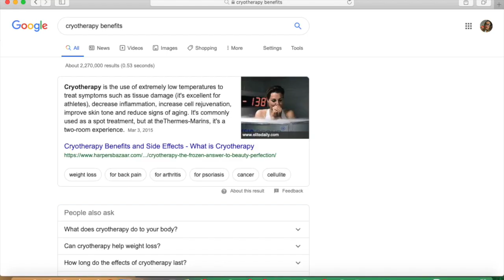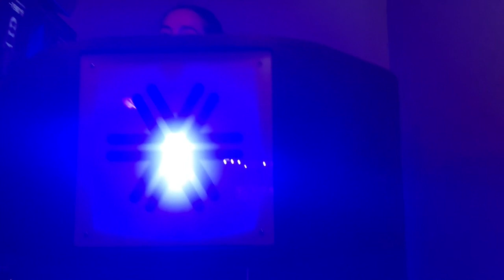Cyro Therapy 5th experience has changed my LIFE.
CYRO THERAPY HAS CHANGED MY LIFE. NO MORE PAIN OR HEADACHES. Try Cryro therapy for FREE email juliearagonstudio127@gmailcom. As effective as 5 min ICE BATH. Rid inflammation in the entire body in 2mins or less.
 Sharing my 5th experience with you all I go 1time a week and feeling amazingly back t my self. Back to the gym now and sleeping good, energy is back and head tension and shoulder pain is 100% gone. Thank you studio 127 for this amazing collaboration.